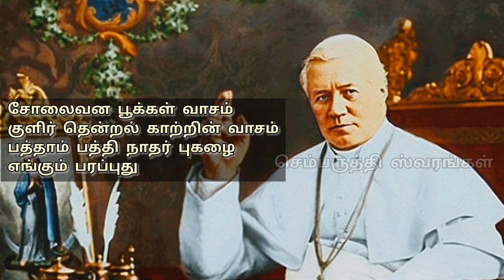சோலைவன பூக்கள் | Solaivana Pookkall | பத்தாம்பத்திநாதர் பாடல் | St. Pius X Song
செம்பருத்தி ஸ்வரங்கள்:

சோலைவன பூக்கள்
(தூய பத்தாம்பத்தி நாதர் பாடல்)

Lyrics:
Rev. Fr. சுரேஷ்பாபு OCD

Singer:
ஸ்வீட்லின்

Music & Orchestration:
ஜோஸப் ஸ்டாலின்

Recording, Mixing & Mastering:
JS RecordingZ

Production:
செம்பருத்தி ஸ்வரங்கள்

சோலைவன பூக்கள் வாசம்
குளிர் தென்றல் காற்றின் வாசம்
பத்தாம் பத்தி நாதர் புகழை
எங்கும் பரப்புது
சோலாபுர மக்கள் மனங்கள்
சந்தோஷ கீதம் இசைத்து
தூயவரின் திருவடி  முன்னில்
சரணாகிறது.

வாழ்க வாழ்க எம் புனிதா
நீர் வாழ்க
நீர் வாழ்க-4

1
ஏழைகளின்  காவலரே
நற்கருணையின் நாயகரே
நானிலம் போற்றும் தூயவரே (2)

உமைத்தேடி வருகின்றோம்
உம் பாதம் பணிகின்றோம் (2)
உவந்தெமை ஏற்றிடுவாய்
தினந்தோறும் காத்திடுவாய்

நீர் வாழ்க
நீர் வாழ்க-4

2
உலகத்தின் பொருள் அனைத்தும்
உள்ளத்தின் நிறைவனைத்தும்
உன்னத தூயவரே உம் கொடையே (2)

உமைத்தேடி வருகின்றோம்
உவந்தெமை ஏற்றிடுவாய்
தினந்தோறும் காத்திடுவாய்

நீர் வாழ்க
நீர் வாழ்க-4

3
பாவத்தில் வீழ்ந்த மனதை
உம் பாதம் எடுத்து வந்தோம்
இறைவனிடம் பரிந்துரைத்து மன்னிப்பீரே (2)

உமைத்தேடி வருகின்றோம்
உவந்தெமை ஏற்றிடுவாய்
தினந்தோறும் காத்திடுவாய்

நீர் வாழ்க
நீர் வாழ்க-4